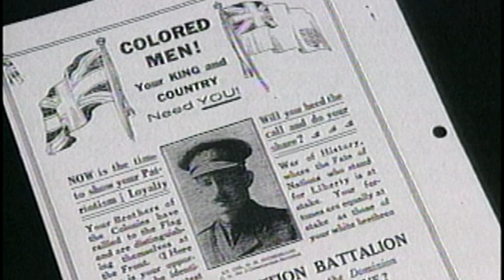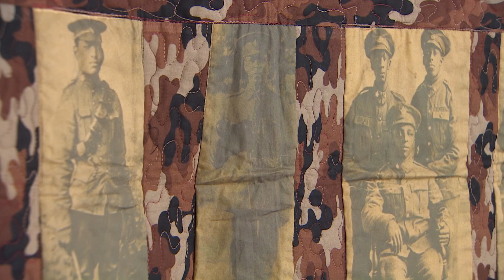Canada's black battalion made history in WWI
Families of the so-called black battalion say the First World War soldiers' struggles carry new relevance, given the state of the world today.